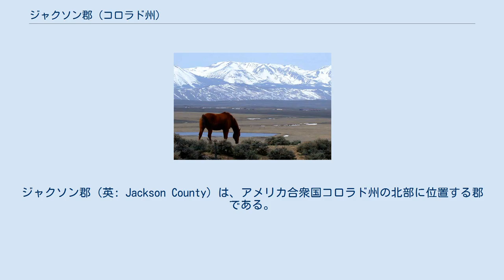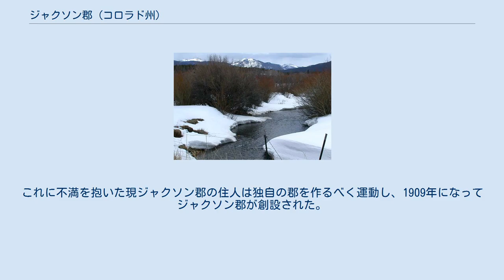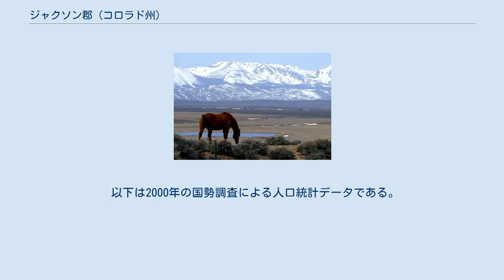ジャクソン郡 (コロラド州)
ジャクソン郡（英: Jackson County）は、アメリカ合衆国コロラド州の北部に位置する郡である。
2010年国勢調査での人口は1,394人であり、2000年の1,577人から11.6％減少した。
コロラド州で4番目に人口の少ない郡である。
郡庁所在地はウォルデン（人口608人）であり、同郡で人口最大かつ唯一の法人化された町でもある。
 ジャクソン郡は、ノースパークと呼ばれる標高が高く比較的広い山間の盆地にあり、盆地の広さは1,613平方マイル (4,180 km2) ある。
この盆地は北のワイオミング州の方向に開いており、西はパーク山脈、南はラビットイアーズ山脈とネバーサマー山脈、東はメディシンボウ山脈に囲まれている。
標高は7,800フィート (2,377 m) から12,953フィート (3,948 m) まで変化し、ノースプラット川の水源がある。
ノースパークの「パーク」という言葉はフランス語の parc から来ており、動物の保護地を意味している。
ノースパークはかつてシカ、アンテロープ、およびバッファローの群れで溢れていた。
あまりに多くのバッファローが生息していたので、ユト族インディアンがここを「ブルペン」（牛の囲い場）と呼んでいた。
現在ではシカ、エルクおよび牛が生息している。
 1861年11月1日にコロラド準州によって創設された最初の17郡の1つにラリマー郡があり、ジャクソン郡はそこから1909年に分離して設立された。
これより以前、ラリマー郡とグランド郡の双方がノースパークの領有を主張していた。
当初はユト族とアラパホ族の狩猟場に過ぎなかったので、ノースパークに注意を払う者はほとんどいなかった。
インディアンはこの土地を懸命に守り、白人開拓者は敢えて入ろうとはしなかった。
ノースパークで貴重な鉱物が発見されると、グランド郡はそこから得られる収入を望んで、郡の一部だと主張した。
グランド郡の郡庁所在地はラリマー郡のそれよりもノースパークに近く、公的な手続きは全て郡庁でやる必要があったために、住民はあまり気にしていなかった。
しかし、ラリマー郡も領有を主張したためにその決着はコロラド州最高裁判所まで持ち上げられた。
1886年、裁判所はラリマー郡に有利な判決を下した。
これに不満を抱いた現ジャクソン郡の住人は独自の郡を作るべく運動し、1909年になってジャクソン郡が創設された。
郡内には広さ71,000エーカー (290 km2) のコロラド州有林がある。
 ミシガン川 アラパホ国立野生生物保護区